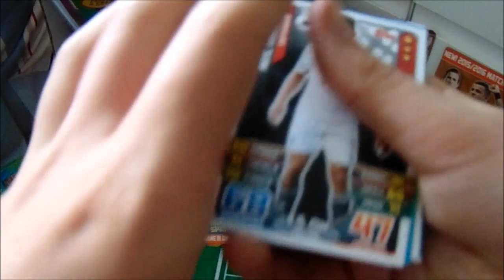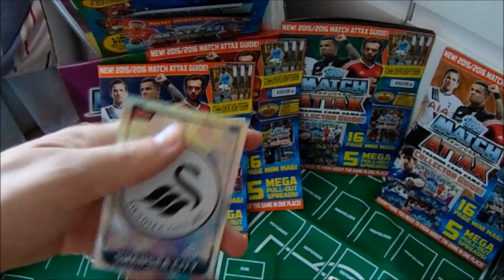Match Attax 2015-16 packs #4 "Nice MOTM"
FIFA 16 AND NEW MATCH ATTAX ARE OUT NOW !